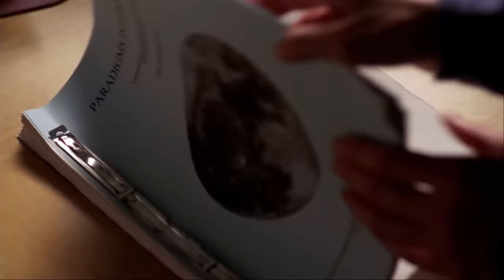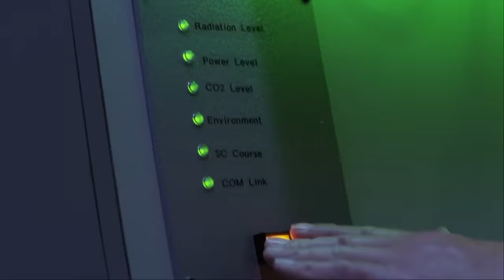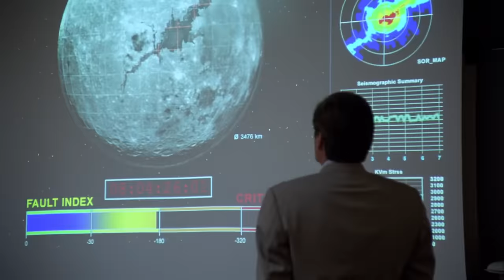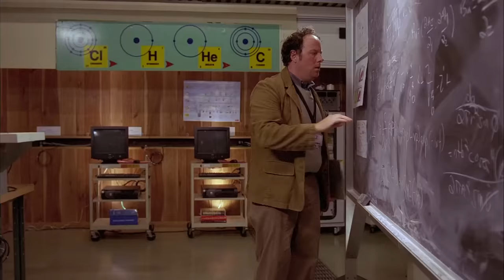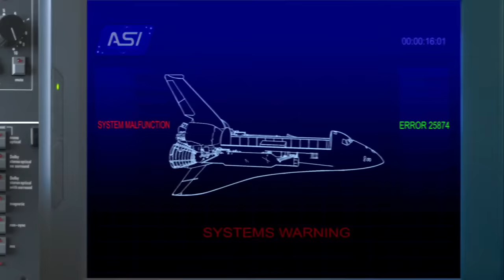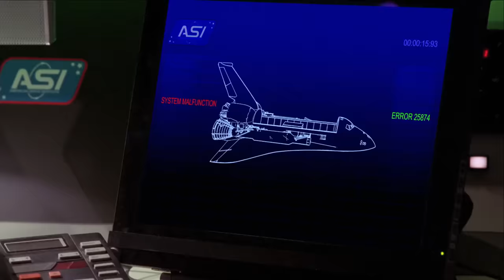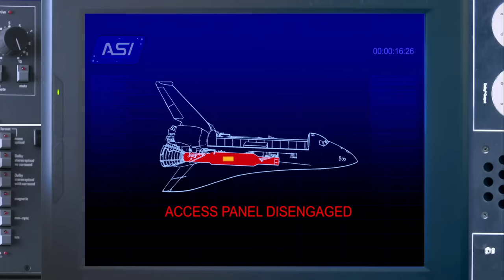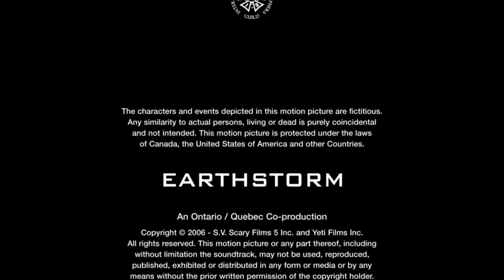Earthstorm | Full Movie | Action Sci-Fi Disaster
Earthstorm - An asteroid hits the Moon, causing fissures in its crust and sends a chunk hurtling toward Earth. Even worse is the threat that larger pieces will break off which could obliterate whole cities on impact!  With the Moon out of sync, strange weather and huge tidal waves are threatening the population. Scientists conclude the only solution is to set nuclear charges on the Moon to implode it and keep it whole. The man for the job is demolitions expert, John Redding. Can he succeed in placing the charges correctly before an even larger piece threatens civilization?
2006.  Stars: Stephen Baldwin, Amy Price-Francis, John Ralston